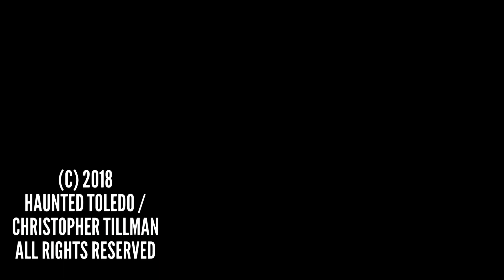A Haunted and Historic Church In Toledo, Ohio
In early 2018, Haunted Toledo visited an historic church in the Toledo, Ohio area. This is still an active church in the Toledo Catholic Diocese, so we cannot reveal the name at this time. We can tell you, though, that it was more active than we thought it would be!

In this installment of her vlog, Sarah talks about our investigation and experiences while inside one of Toledo's haunted Catholic churches.